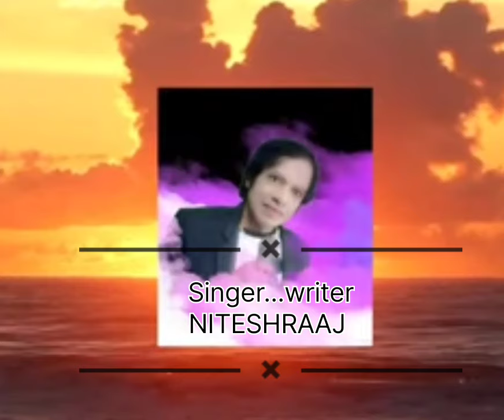A TRIBUTE TO LEGENDARY MADHUBALA...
NITESHRAAJ..
Song...Jab se tujh ko dekha hai
A tribute to legendary actress and most gorgeous heroine MADHUBALA
Singer... writer
NITESHRAAJ...9892011424
Audio...Music lover studio Mumbai
Visuals by ... Niteshraaj
Label... Niteshraaj music